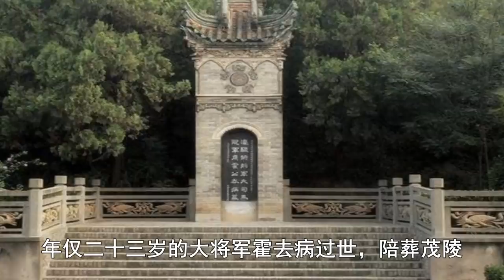霍去病22歲早逝之謎千年未解，史學家挖出驚人內幕：真相如此殘酷！